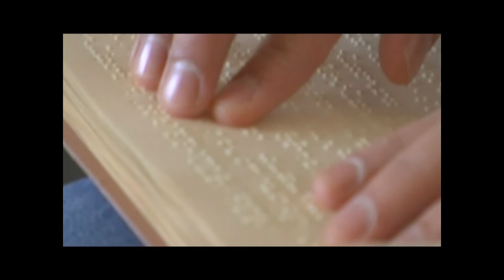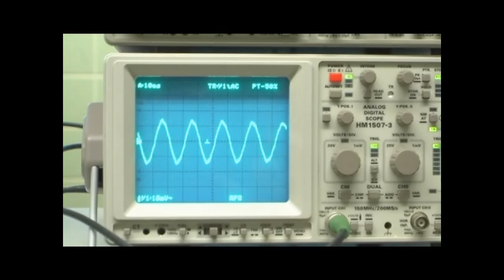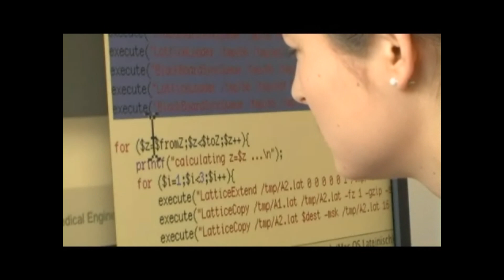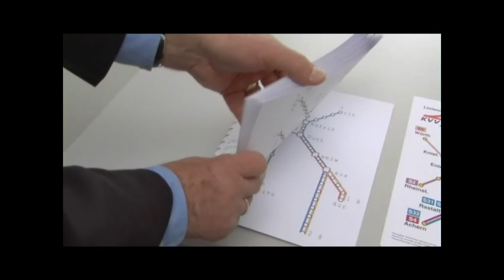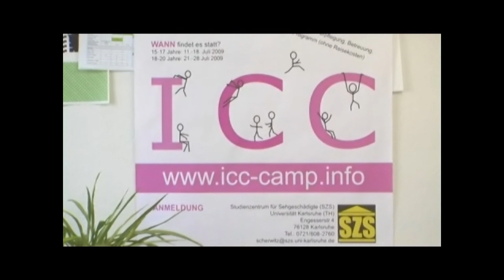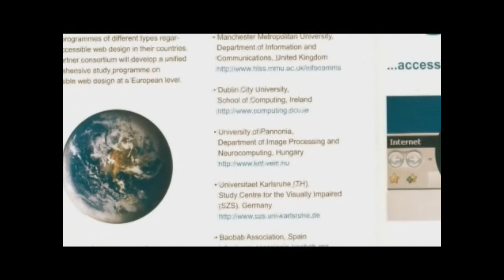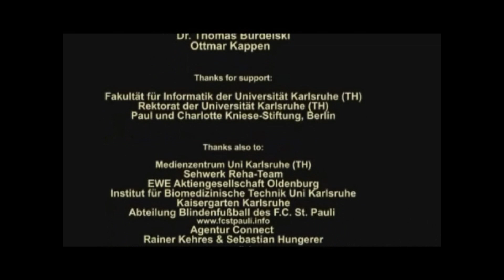SZS_EN_2/2.wmv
Study Centre for Visually Impaired Students (SZS) at the Karlsruhe Institute for Technology (KIT), Germany
Service and Research for the Visually Impaired Students
Part 2/2, English